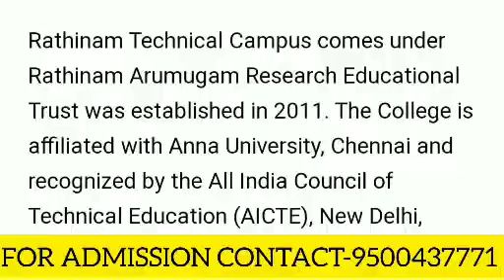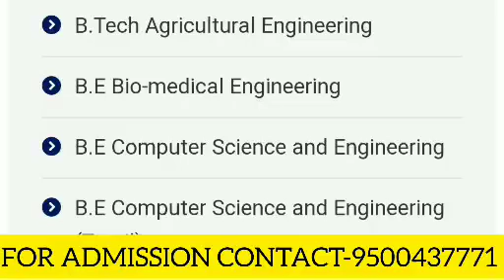Rathinam College Of Technical Campus, Coimbatore | Review | Course Offered | Facility | Placement